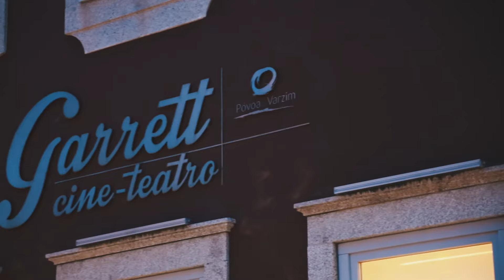SOL DE MARÇO - Marta Pereira da Costa & Tiago Bettencourt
Video: Martim Torres

12/Abril/2019
Cine-Teatro Garrett
Festival Soam as Guitarras
MARTA Pereira da Costa convida Tiago Bettencourt